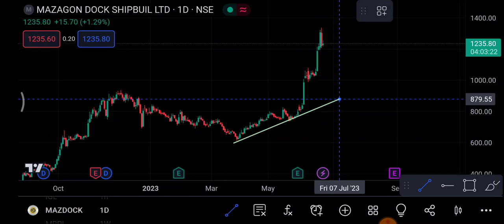Mazdock 23 June | Mazdock Share latest news | Mazdock Share price today news